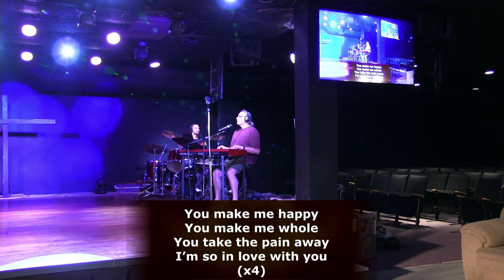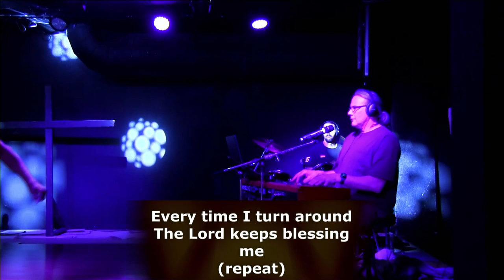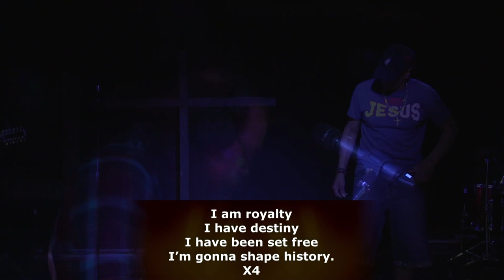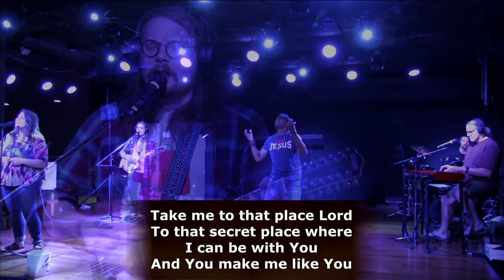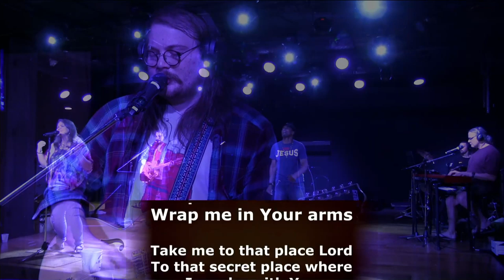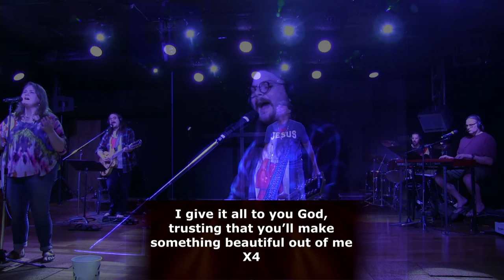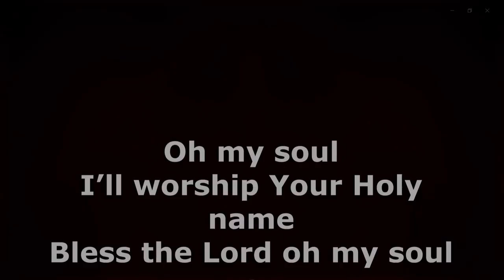Life Center Live Stream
ChangingOurCity.org